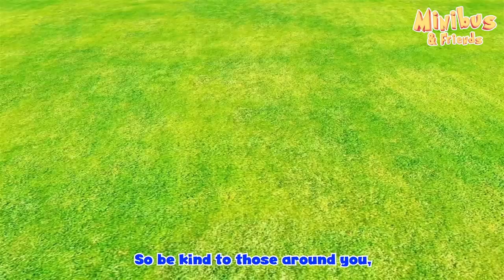Happy Baby Song - Kids Songs to Dance + More Nursery Rhymes for Children | Minibus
Welcome to Minibus - Nursery Rhymes & Kids Songs! Minibus is a channel with popular and educational nursery rhymes and songs for babies and children.